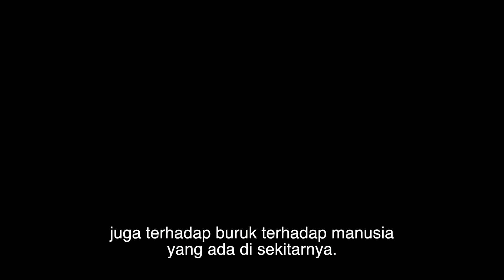STOP PLTU BATANG